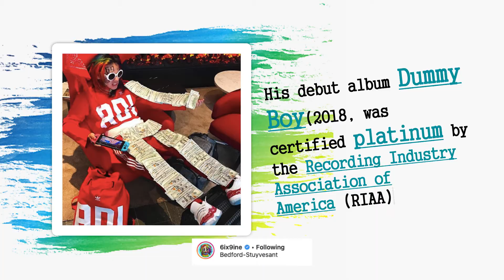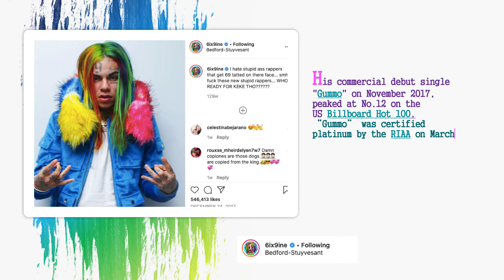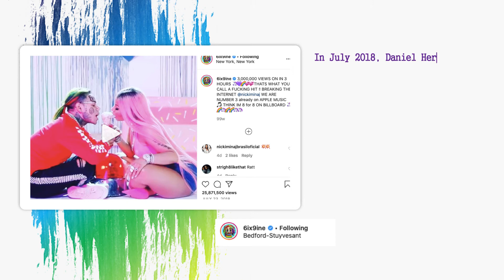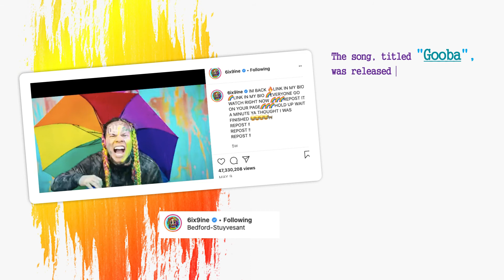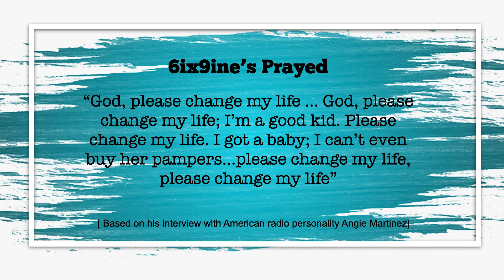6ix9ine Trollz Famous for Not Being Famous | Who is 6ix9ine?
It's hard to make money these days, to be honest, and what more to be RICH OVERNIGHT while you sleep, doesn't happen in general. TEKASHI 6IX9INE is an American rap artist and songwriter, with hit after hit songs on the Billboard Top 100. 6ix9ine wasn't born rich or born to celebrity parents. He was not able to go to a university or do all those physics and genetics engineering stuff. No doctorate degree but he's MASTERED THE ART OF GETTING RICH. How did Tekashi 6ix9ine become rich? Watch this video to know. Good Luck!
Credits at the end of the video.
6ix9ine's channel:
HATING, BASHING, TROLLING is not allowed here. This is for entertainment only. No offense to anybody.